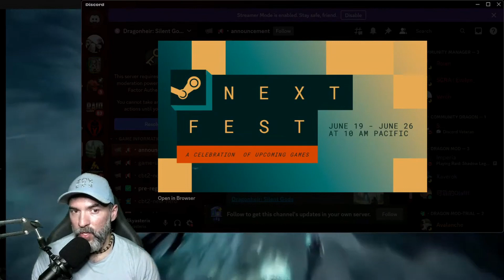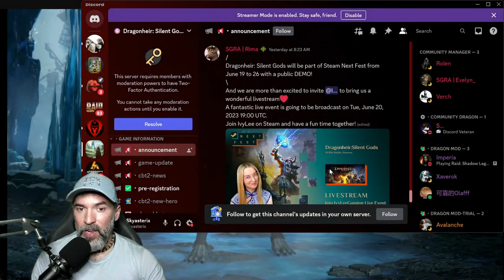DRAGONHEIR: SILENT GODS | JOGO CHEGANDO NO BRASIL E MUNDO PELA STEAM NO NEXT FEST - SAIBA TUDOOOO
📙 LINK TO DOWNLOAD AND PLAY DRAGONHEIR RECEIVING GOODIES: Receive a free Adventure Supply and embark on a journey with us in Adenthia! Copy the Invitation Code "coTbM_Vv", then use this link to open the game and access the event page to claim it

GAME WILL BE AVAILABLE FOR  Windows /Mac/ Android / iOS AND YOU WILL NEED ONLY 8GB OF THE HARD DISK.

 - （*CBT2 is only open to players in specific regions, and players in non-open regions will automatically jump to the pre-registration page）

📙Introdução: Dragonheir: Silent Gods é um RPG (RPG) de alta fantasia de mundo aberto que estará disponível para dispositivos móveis e PC. Além da coleção e desenvolvimento de personagens tradicionais, o jogo adiciona combate baseado em grade, exploração diferenciada de sandbox e jogabilidade social sazonal.

👉Entre no nosso canal do discord ou ZAPZAP exclusivo para JOGADORES DE DRAGONHEIR SILENT GODS  pra ajudar e ser ajudado pela comunidade totalmente brasileira!

👉Se vc gosta desse jogo ou outros do ramo, assista outros vídeos no meu canal aqui do you tube para aprender mais ou pergunte as vezes nas Lives ou videos que trago eventualmente.

▼Bem vindo a todos aqui no meu canal YT, sou o Betao/Skyasterix e primeiro streamer oficial Brasileiro do jogo Dragonheir Silent Gods, Raid Shadow Legends, Infinite MagicRaid, Diablo Immortal e Diablo IV.  Meu canal sempre trago diversos outros jogos por ser um Hobby mas o meu foco principal são os que aqui informo e tenho videos que podem te ajudar, basta conferir meu canal aqui no you tube!

VALEU PESSOAL! THANK YOU, EVERYONE!